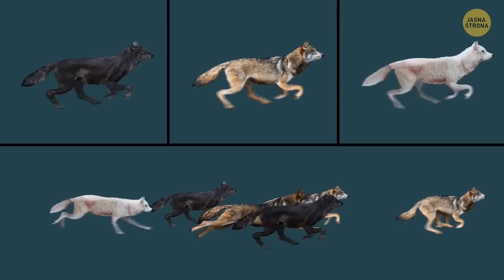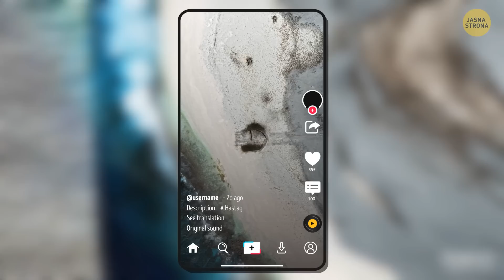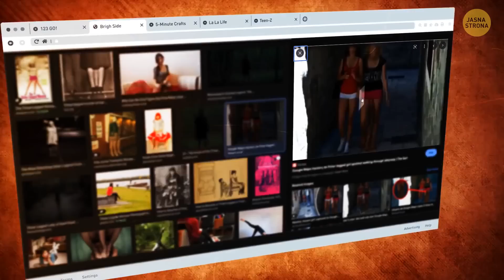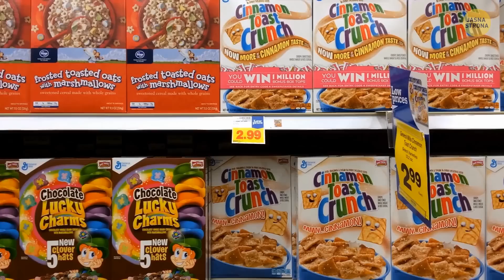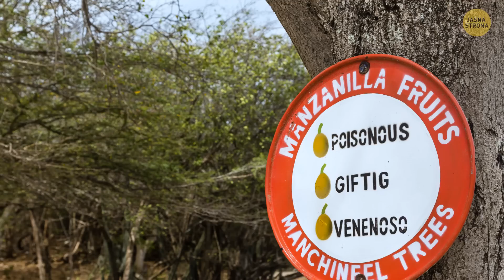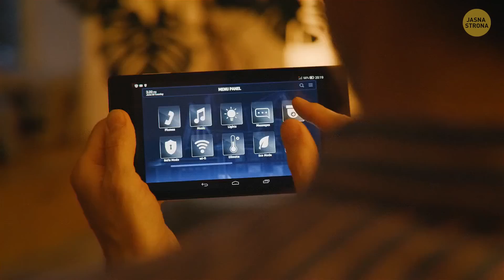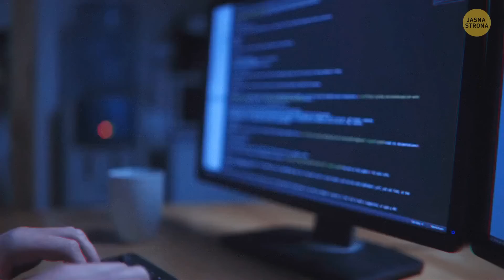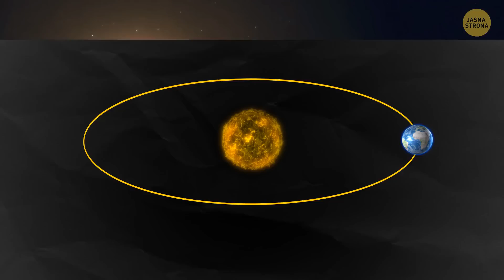Kiedy to zobaczysz, zostanie ci tylko kilka sekund na podjęcie decyzji